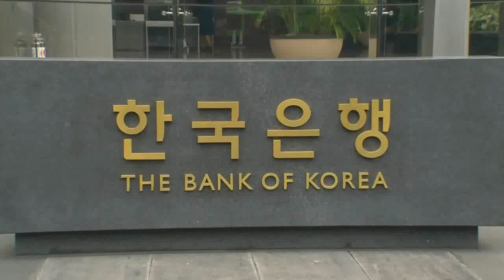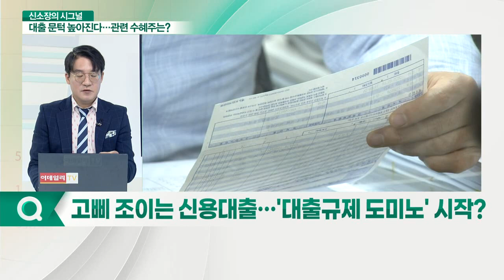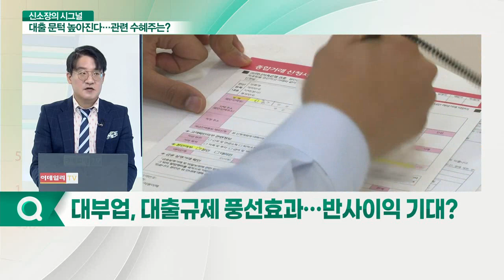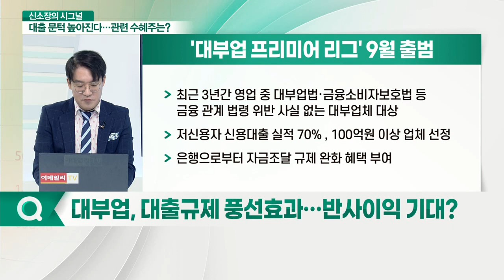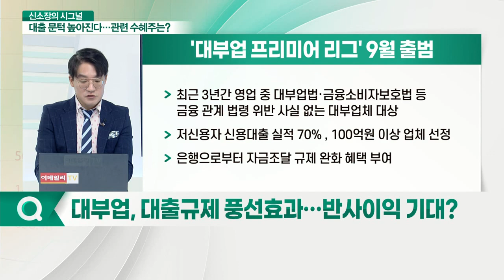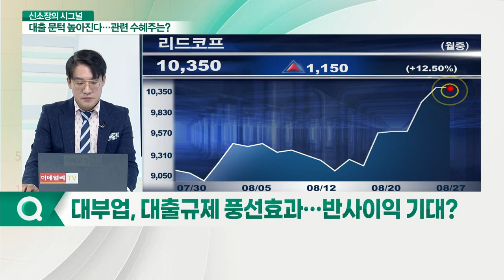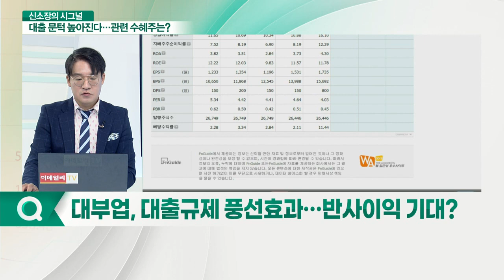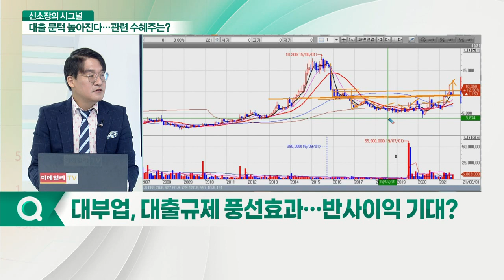고삐 조이는 신용대출... 대부업, 반사이익 기대?_신소장의 시그널 (20210827)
Q. 고삐 조이는 신용대출… '대출 규제 도미노' 시작?

저축은행·카드사 대출 조이기
- KB·신한·하나·우리, 신용대출 최고한도 축소 검토
- 한은 기준금리 인상 결정, 신용대출 금리 인상 수순
- 카카오뱅크 신용대출 한도 축소(연소득의 1배) 검토중
- 저축은행중앙회 회원사 대상 대출 총량관리 주문
- 여신금융협회 당국 지침에 따라 회원사들 대출 관리 요청
- 저축은행, 카드사·캐피탈 신용대출 축소 및 제한

Q. 대부업, 대출규제 풍선효과… 반사이익 기대?

대부업, 대출규제 풍선효과... 관련주
- 온투업 P2P와 대부업으로 몰릴 가능성
- 아프로파이낸셜, 2024년 대부업 철수 계획
- 산와머니, 2019년 3월1일부터 신규대출 중단
- 리드코프, 경쟁사 대부업 철수로 마케팅 비용 절감